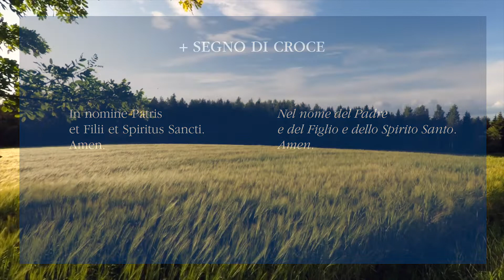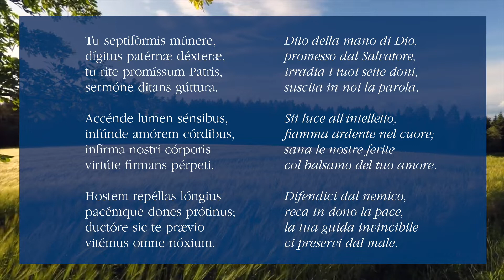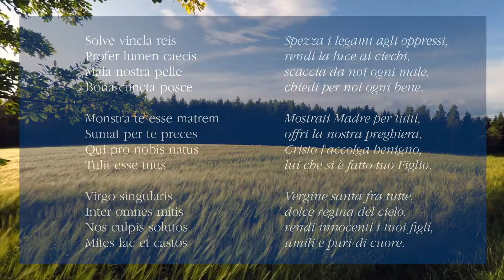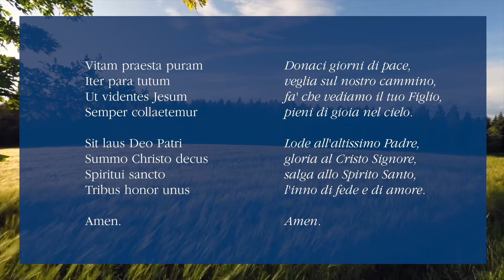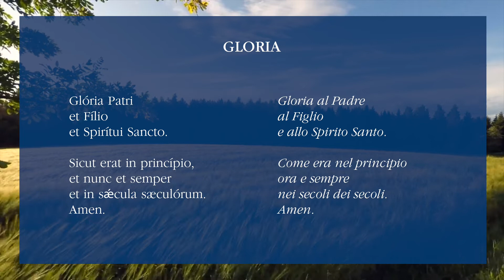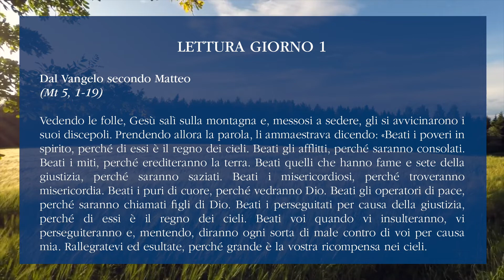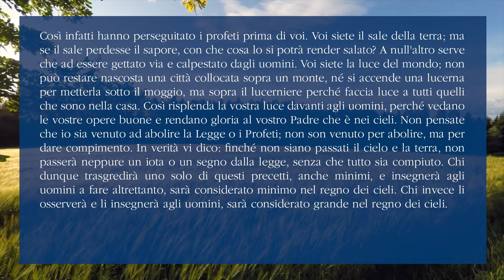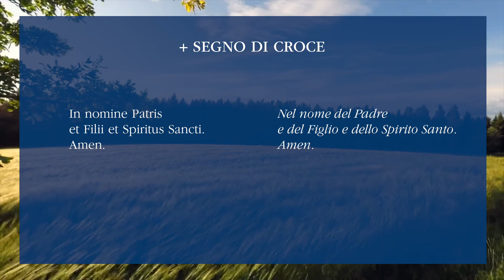Consacrazione alla B.V. Maria - Giorno 1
1° giorno di preparazione all'atto di Consacrazione alla Beata Vergine Maria che si terrà in occasione del Pellegrinaggio Parigi-Chartres.

È possibile scaricare il testo integrale delle preghiere e delle letture del percorso di 33 giorni al seguente

0:00 Sigla
0:24 Segno della Croce
0:35 Veni Creator Spiritus
1:57 Ave Maris Stella
3:07 Magnificat
4:17 Gloria
4:35 Lettura
7:07 Segno della Croce